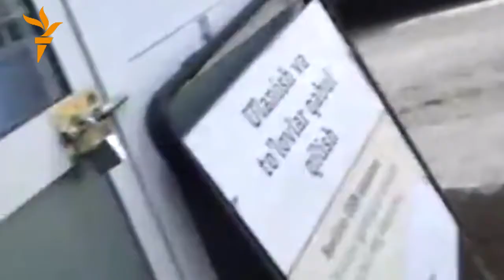Новости радио "Азаттык", 25 сентября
В Узбекистане к сбору хлопка принуждают и частных предпринимателей. В Душанбе откроют первый в Таджикистане детский сад для слабослышащих и детей с проблемами речи. В Ашгабаде открылась международная книжная выставка-ярмарка.